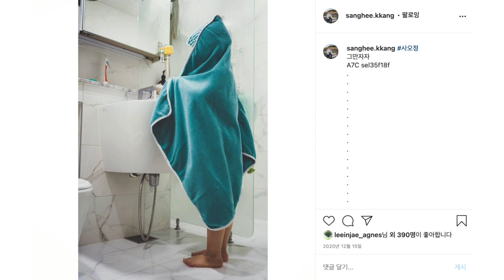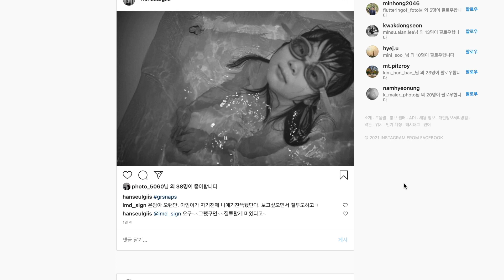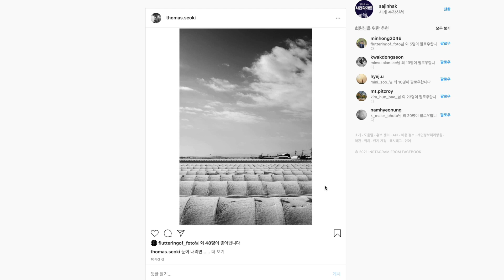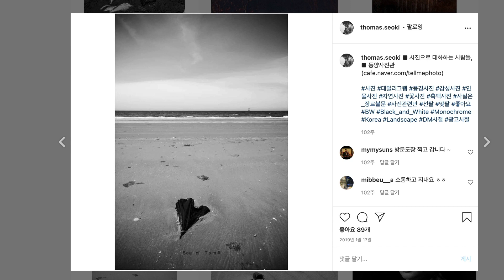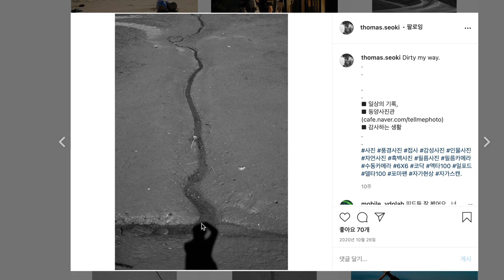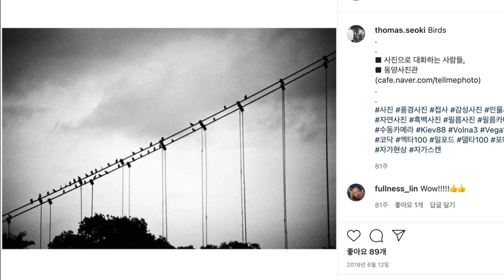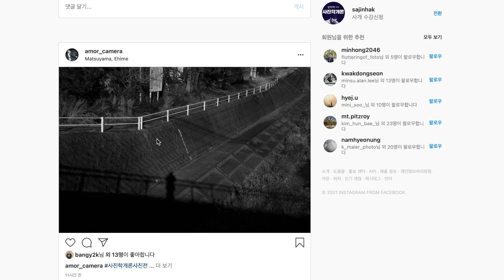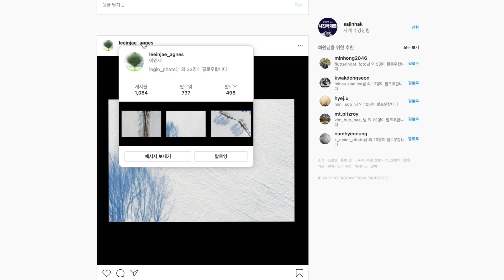신년특집 1탄 김경만 감독의 사진학개론 2021년 독하게 시작해봅니다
김경만 감독의 사진학개론 2021년 독하게 시작해봅니다

광고
사진학개론 후원 (라이트룸 프리셋/ 캡쳐원 스타일 선물 / 김감독 LUT / 루미나4 프리셋)  100명 한정판 후원시 네이버 메일로 전체를 모두 받을 수 있는 링크를 드립니다.

사진학개론 멤버십 수강신청 (수강 신청 후 인스타그램 sajinhak 팔로우하시면 사진 소개)

아마존 사진학개론 직구

사진학개론 사진전 페이스북 (가입시 3가지 질문에 답)
인스타그램 참여 해시태그 사진학개론사진전 (띄어쓰기 없이)